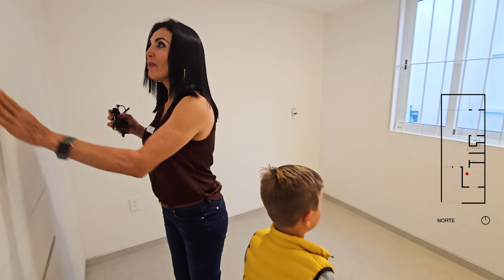LA CASA DE BLANCA DE NOCHE | Un Techo para Blanca | Capítulo 94 | Calux Iluminación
Hoy estamos de visita nocturna en la Casa de Blanca, una oportunidad especial para apreciar la iluminación y las lámparas que transforman el espacio por la noche. La casa está a punto de terminarse, y estamos en los últimos capítulos de esta emocionante historia. Es increíble ver cómo todo el esfuerzo ha dado sus frutos. Queremos agradecer profundamente a todos ustedes por acompañarnos en este viaje y, por supuesto, a nuestros colaboradores por hacer posible este proyecto.

Pais: México
Ciudad: Tala, Jalisco.

Estamos en Cabo San Lucas y La Paz B.C.S.

Únete a la Membresía AA y obtén Asesorías Grupales en vivo de Lunes a Viernes.
Revisa proyectos académicos o profesionales. (Consulta todos los demás beneficios)